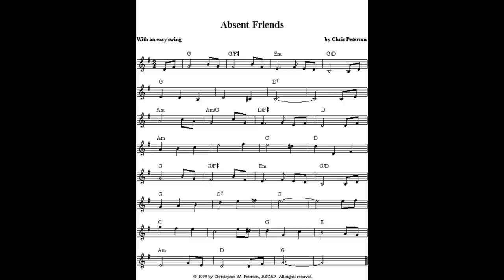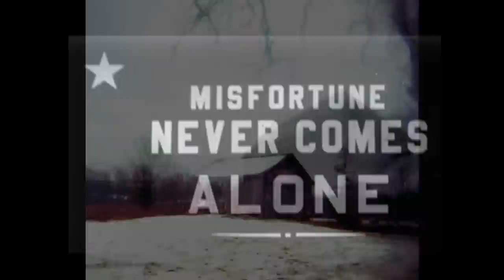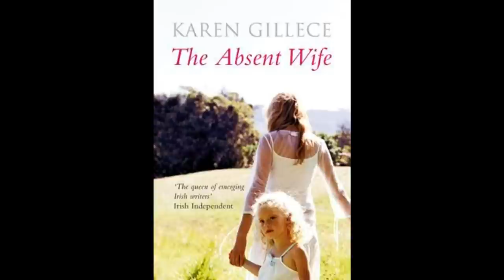Adrian Berinde - Absent (cu versuri) - one of the best songs ever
Adrian Berinde - Absent

si-n timpul ce a trecut doar ca sa fie
am spart oglinda-n care ne vedeam
jumatea mea din cioburi - de manie
jumatatea ta zambind lipita n geam

ca sa prind un loc pe jos
la trenul de noapte
ca sa fiu sigur ca maine
voi fi departe
ca sa uit ca am fost batran
si voi renaste
intr-o lume-n care nimeni
nu ma va recunoaste

si n geamul n care noaptea da cu stele
ne am revazut toti anii intreband
pamantul care sta la coada vietii mele
cu poza ta in maini si tremurand

si am sa prind un loc pe jos

si somnul tau de apa si de maine
am sa ma intorc din nou ca un hoinar
e timpul care latra ca un caine
e visul tau ascuns intr un sertar

voi fi departe
si voi renaste
intr-o lume-n care nimenï